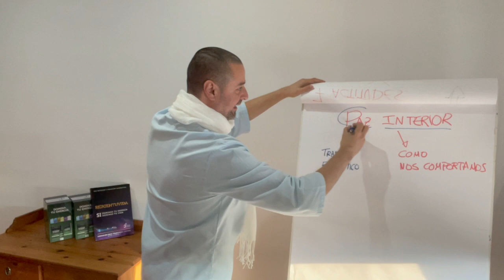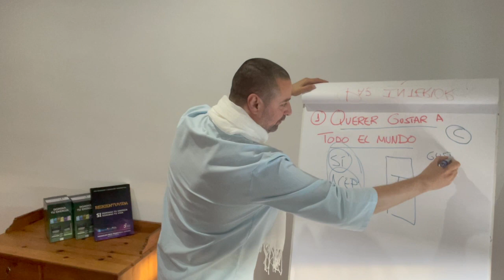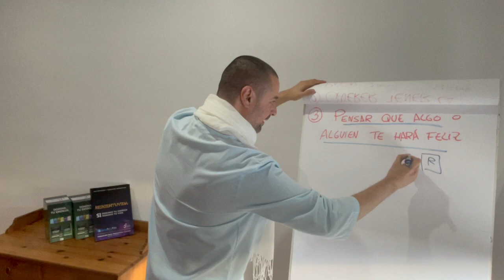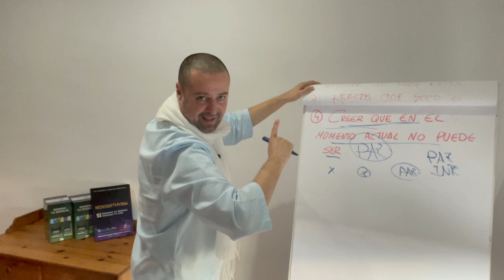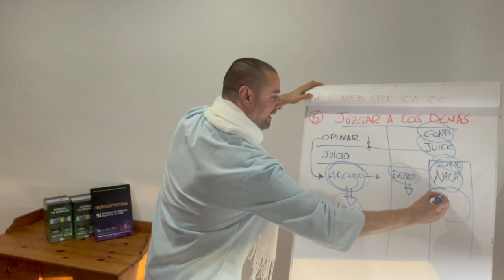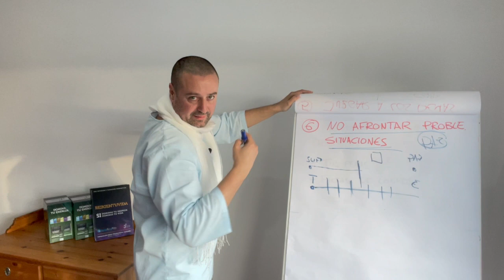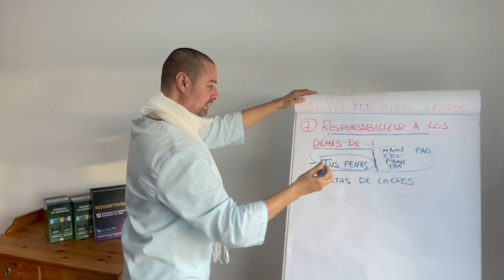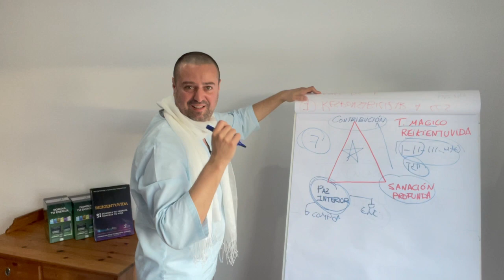7 ACTITUDES Que debes ERRADICAR DEFINITIVAMENTE de TU vida ❌ Para Vivir con PAZ INTERIOR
Muchas veces entramos en conflicto interno sin saber porque. Te puedo asegurar que una o varias de éstas ACTITUDES tienen que ver...

7 ACTITUDES Que debes ERRADICAR DEFINITIVAMENTE de TU vida ❌ Para Vivir con PAZ INTERIOR

PROFUNDIZA EN LA ENSEÑANZAS DE REIKIENTUVIDA

El camino hacia la Paz Interior, Sanación energética y despertar espiritual

OFERTA ESPECIAL REIKI Nivel I + Nivel II + Nivel Terapeuta + Saga Completa Domina Tu Energía, envíos a todo el mundo

¿ YA HAS COMPLETADO LA FORMACIÓN DE REIKI USUI?

Aprende HANEI KI para Prosperar de manera espectacular en todas las áreas de tu vida

Si completaste la formación de Reiki Usui y quieres vivir del REIKI, master Emprendedor consciente exitoso para poder vivir de tu pasión

En definitiva, todo lo que necesitas saber de que es el reiki y para qué sirve el reiki, en estás clases de 10 minutos podrás conocer mejor al reiki master Javier Robas antes de apuntarte a sus cursos de reiki online.

1- La rigurosidad de la formación

2- La experiencia, entrega, forma de transmitir y pasión del maestro

3- El compromiso del alumno

ENTONCES...

1- La rigurosidad de la formación (GARANTIZADO)

2- La experiencia, entrega, forma de transmitir y pasión del maestro (GARANTIZADO)

3- El compromiso del alumno

PROFUNDIZA EN LA ESEÑANZAS DE REIKIENTUVIDA